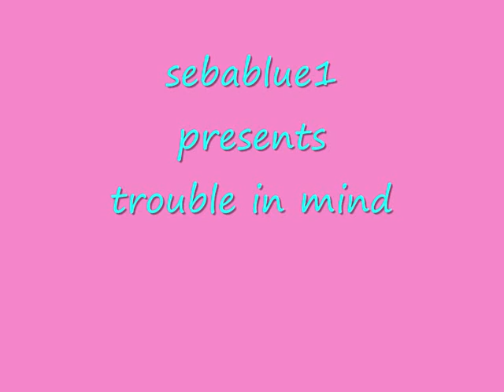trouble in mind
this blues is one of the better great lyrics and no twelve bar blues